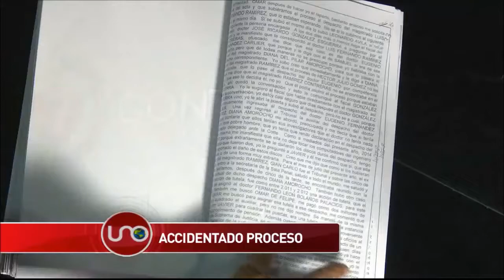Recusación favorecería a actual encargado de la Personería de Bogotá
El proceso de elección del personero de Bogotá se hizo más lento hoy, por cuenta de una recusación que, según otros concejales, es orquestada por el actual encargado, para quedarse en el cargo más tiempo.